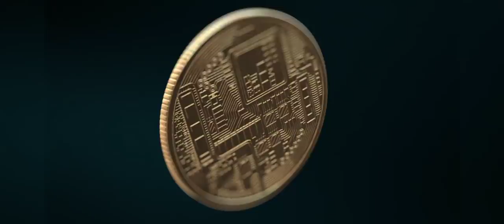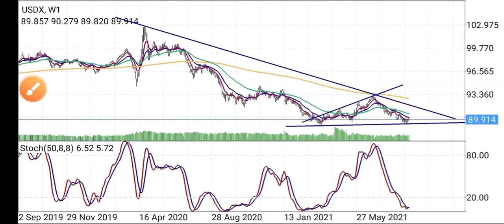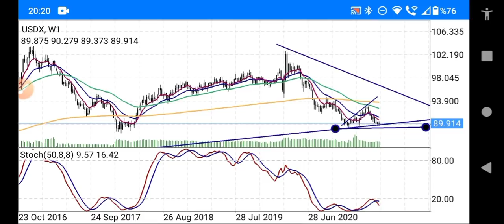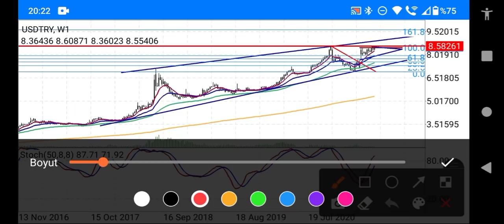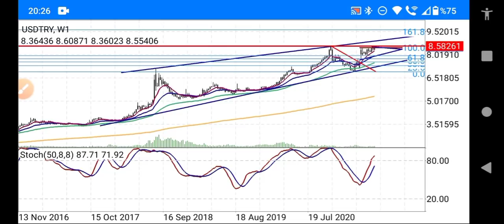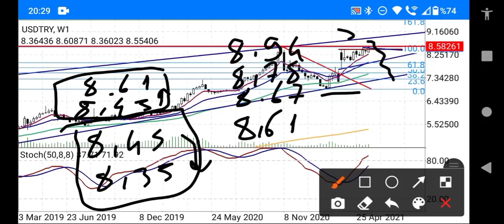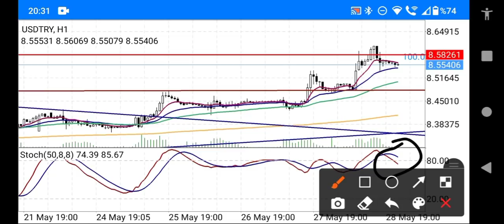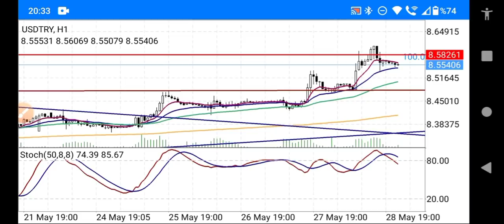DOLAR,NE OLUR? DOLAR TL, 8.60 OLDU SATILIR MI?DOLAR NE OLACAK?DOLAR/TL YORUMLARI. (Ekonomi)